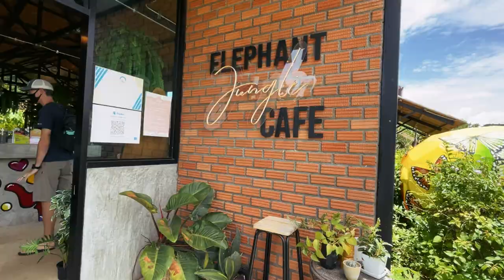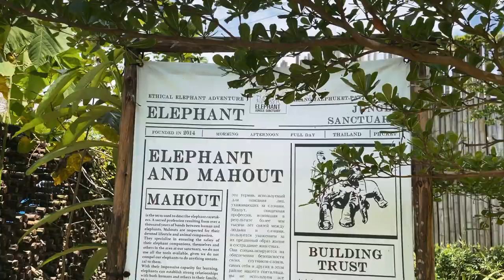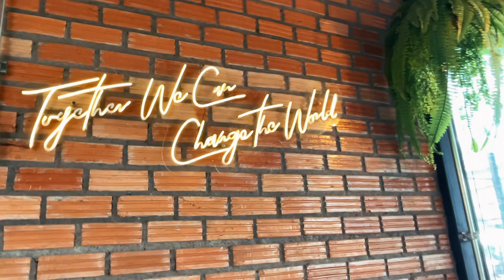Elephant Sanctuary | Jungle Cafe | Things to Do in Phuket Thailand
This week we visited an elephant sanctuary that provides ethical and humane treatment of elephants.  Elephants are incredible, gentle, and beautiful animals and if you ever have an opportunity to visit an elephant sanctuary, make sure to take advantage of it.

Let me in the comments below what else you'd like to see or learn about Thailand.

☆Quick Links☆

I share it all. From starting a Youtube channel, overseas living and travel hacks, and even my monthly stats and income statements from YouTube as I launch this channel.

(behind the scenes on family, food, and island life)

👉 Free Recipes. All receipes are posted on the blog
(at least 1 new recipe a month)

(Stay current on everything from overseas living hacks, giveaways, and everything else)